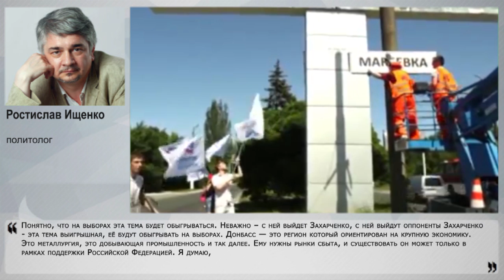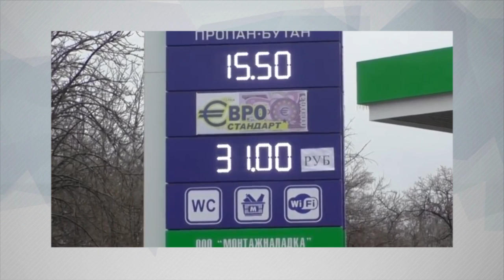Крымский вариант присоединения Донбасса возможен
На 18 октября 2015 г. назначены выборы глав городов и районов Новороссии. Чем они ближе, тем больше разговоров о возможности проведения референдума о присоединении ДНР и ЛНР к России сразу после выборов. "Население Донбасса, голосуя за независимость в 2014 г., голосовало практически за присоединение к России", – уверен политолог Ростислав Ищенко. Он поделился с NakanuneTV своим экспертным мнением о том, быть ли референдуму, возможно ли присоединение Новоросси к России, и какие могут возникнуть трудности.